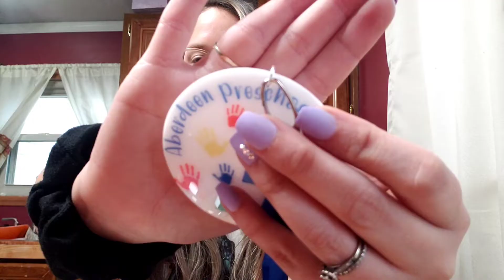Small Business Vlog #2 (April 18th-22nd, 2022) | Marley Mae Customs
SUPPLIES MENTIONED:

Jump rings:

Jewelry pliers: